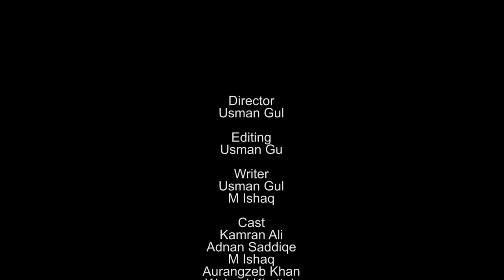Bijli Bill Funny Video By PK TV Vines 2023